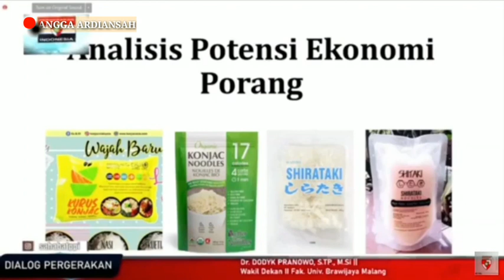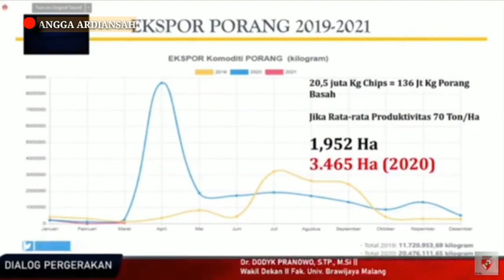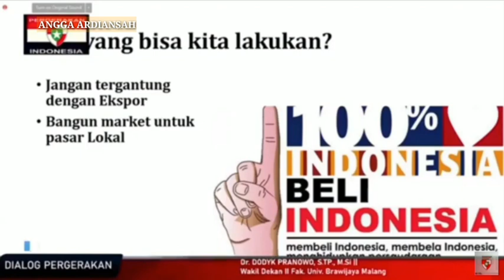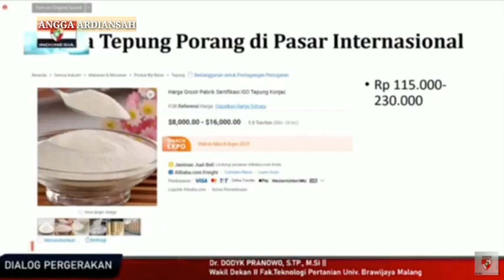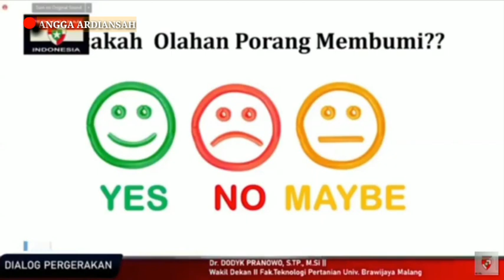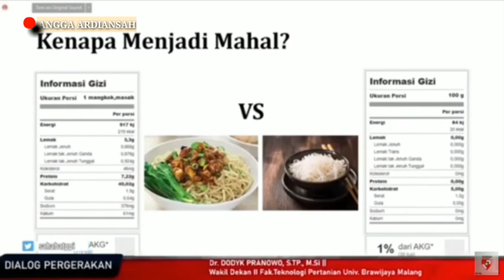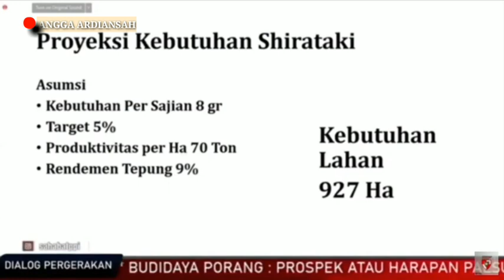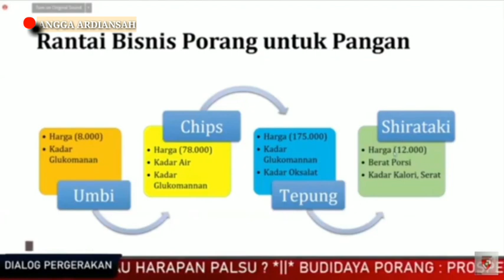SIMAK || Prospek Atau Harapan Palsu Harga Porang Export Ditahun 2021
baik temen temen video kali ini saya ingin membagikan wabinar bersama sahabat PPI
yang dilaksanakan pada pada 16 april tahun 2021

dalam wabinar tersebut juga menyampaikan bahwa permasalahan yang di keluhkan para petani dan kendala kendala yang lainya